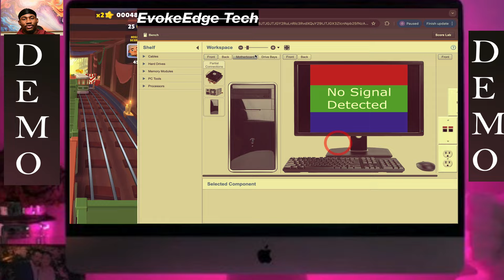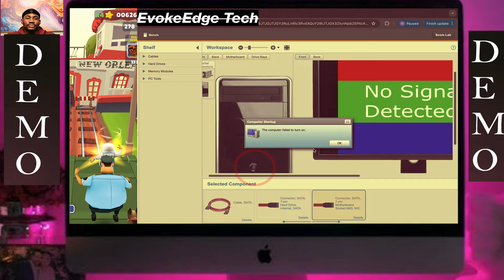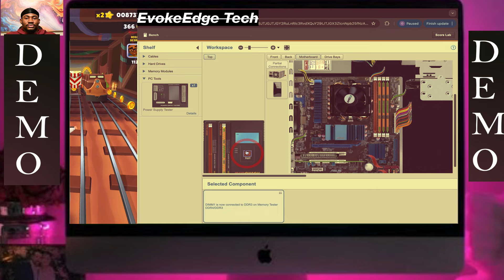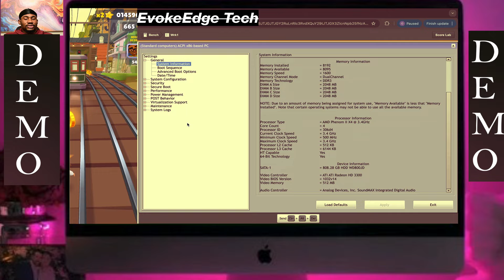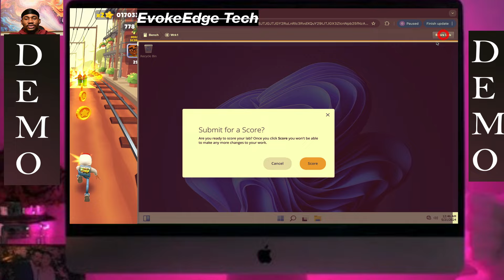TestOut LabSim: Troubleshoot System Startup 3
You work at a computer repair store. A customer has just bought a used computer at a very good price. The previous owner said the computer won't start but should have the following components: